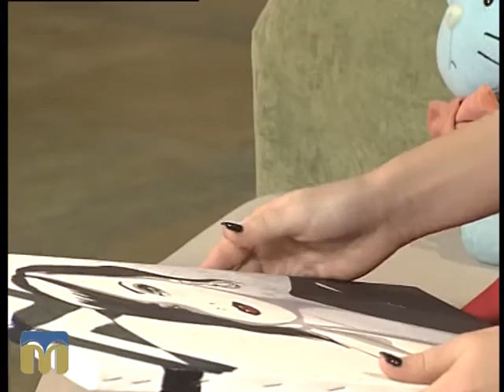Новий день. 28.10.2015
Поп-арт
Гостя - Юлія Буякевич, художниця.